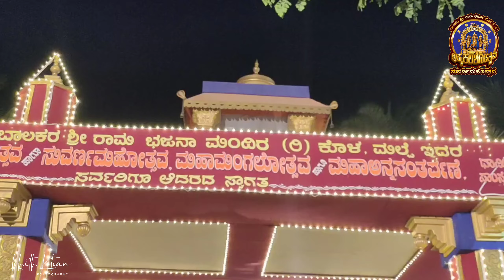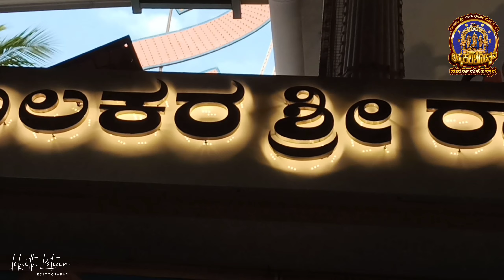Balakara Shree Rama Bhajana Mandhira, Kola, Malpe | Suvarna Mahostava | Brahmakalashotsava